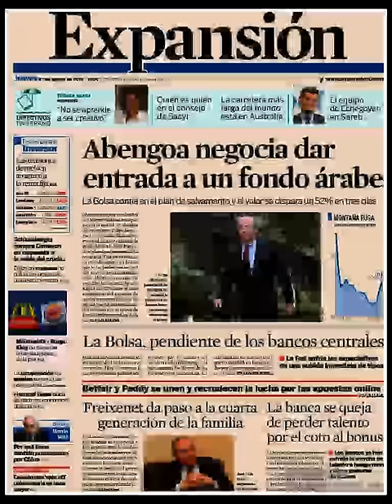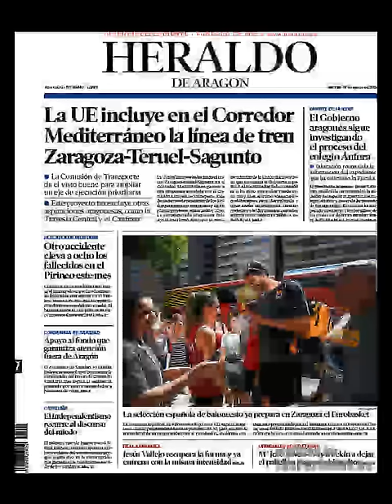Noticias Jueves 27 Agosto 2015 Principales Titulares Portadas Diarios Periódicos España Spain News